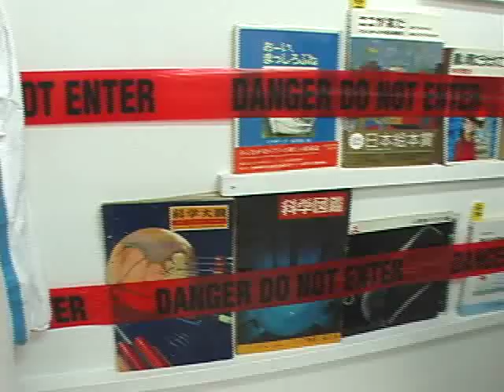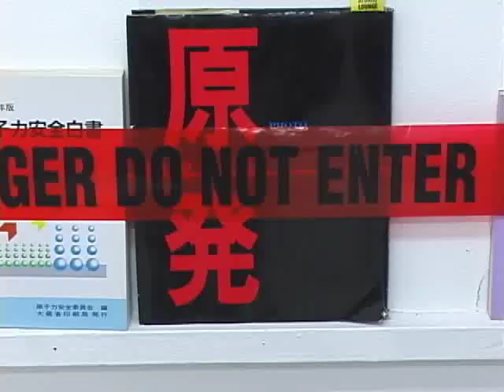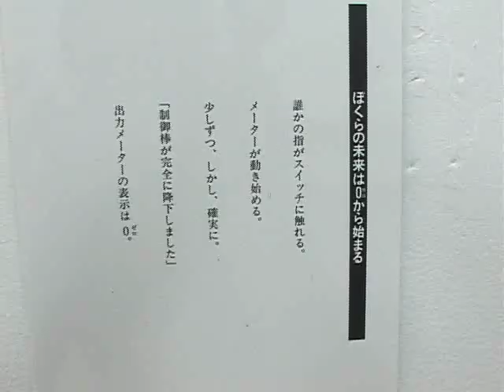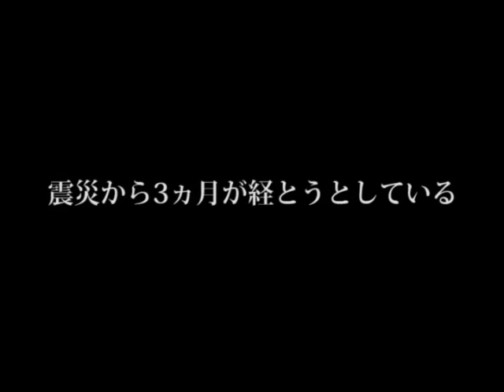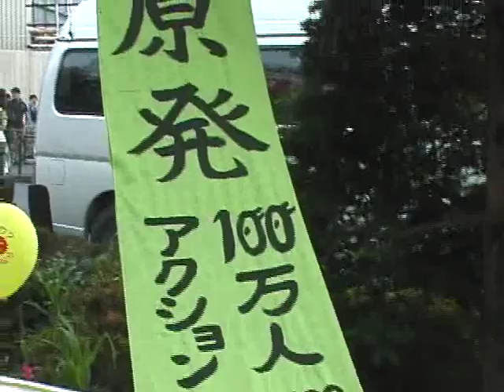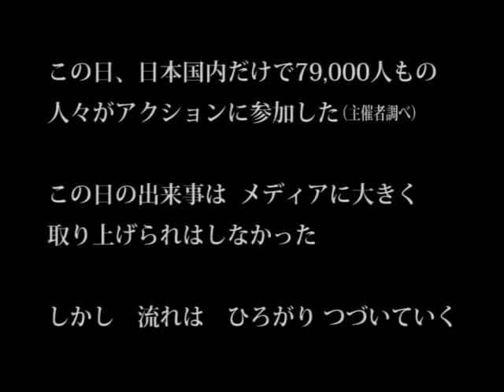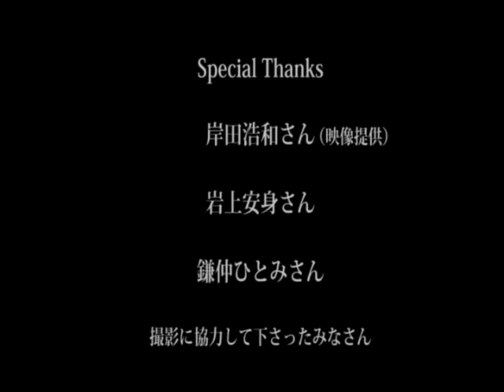100万人アクション 6・11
2011年3月11日。東日本大震災は、福島第一原子力発電所の大事故を引き起こしました。未だ収拾の見えない状況が続く中、脱原発に向けて日本各地で行われた「6.11 脱原発100万人アクション」。当日までの流れを追いながら、今、動き始めた人々の声を聴きました。

2011年春期映像制作ワークショップ完成作品
‹受講生募集中›
２０１８年４月開講　春期映像制作ワークショップ